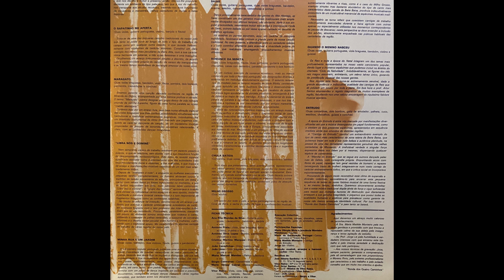Entrudo - Idanha-a-Nova, Beira Baixa - Moura, Baixo Alentejo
Ronda dos Quatro Caminhos
LP - 1984

Obrigado por tudo Vítor Reino